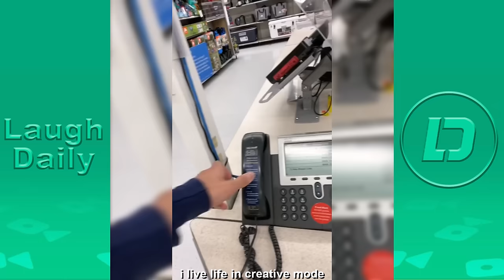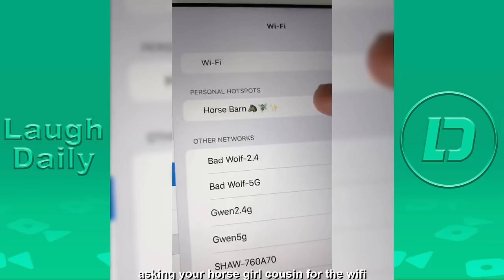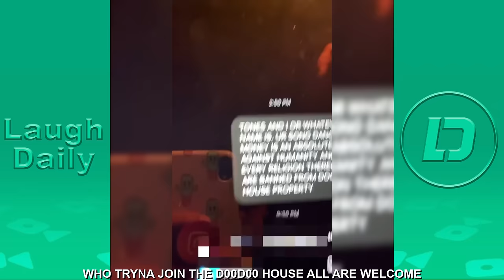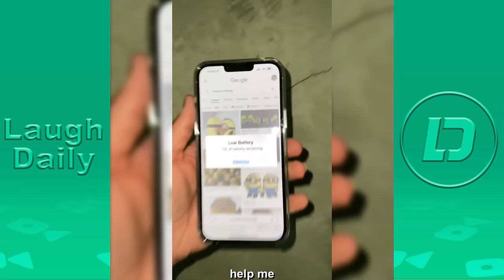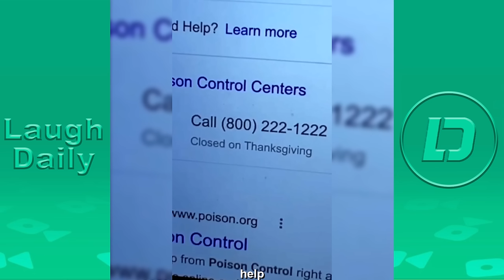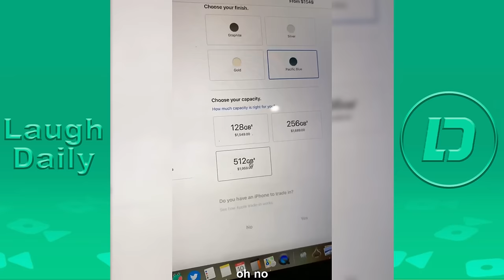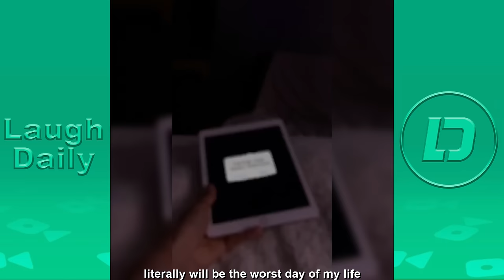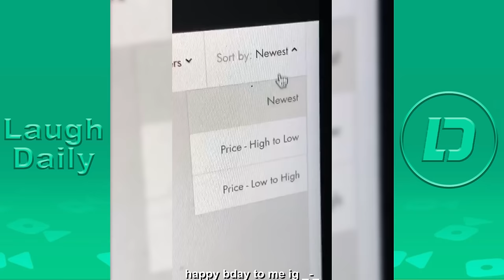*2 HOURS * Ben of the week TikTok Videos 2023 | New Ben of the week TikTok Videos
Benjamin De Almeida TikTok Videos 2023